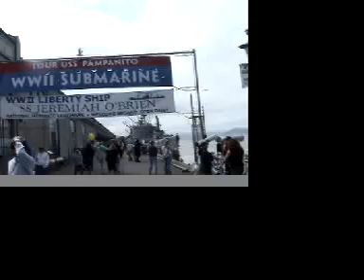【配乐录像: 张学友—吻别】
硅谷黄昏。本录象选用我今年夏天硅谷之行拍摄的片断。张学友这首歌一直在我们的五星榜上。不愧为歌王，声音磁厚，气息高贵，珠圆玉润。配器也很有特色。